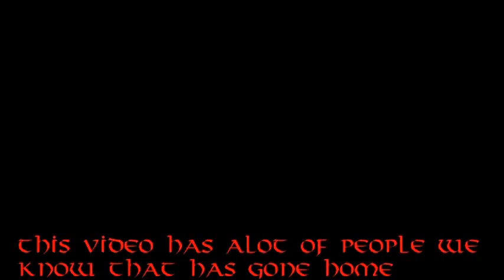mic checker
Marcus Hamilton Rest in peace